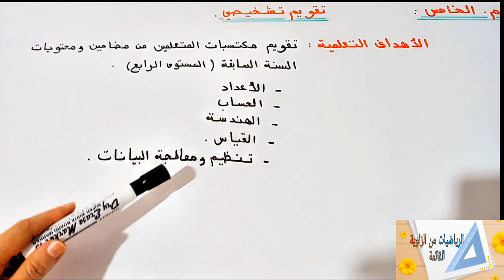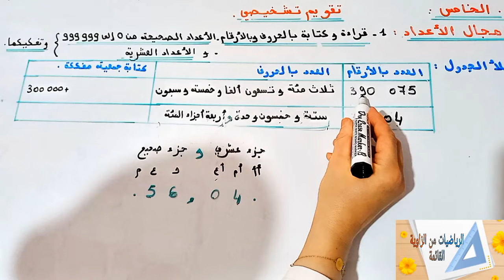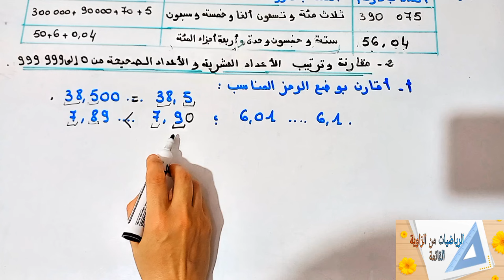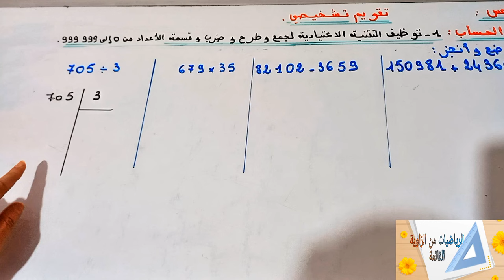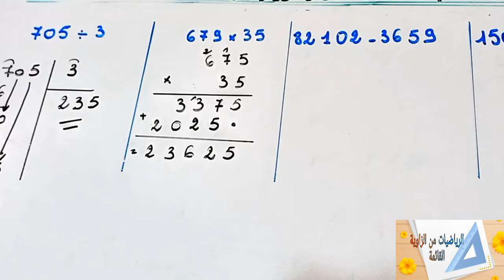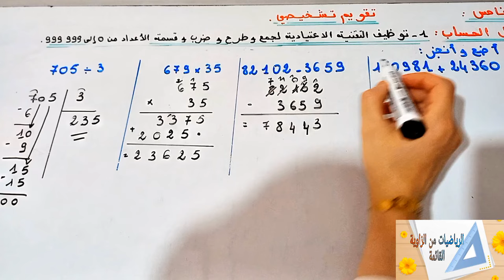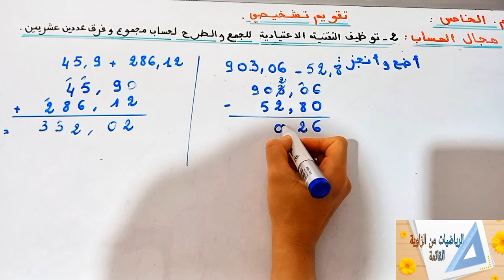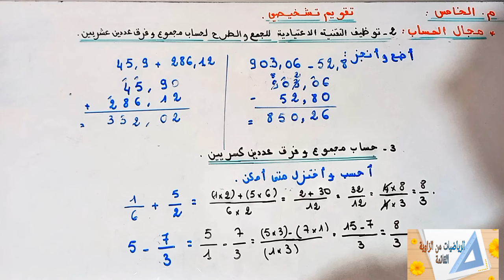تقويم تشخيصي(مجال الاعداد والحساب)م.الخامس رياضيات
التقويم التشخيصي محدد الاهداف يمكن للاستاذ اعتماده كرائز او كتقييم تشخيصي أو كانشطة الدعم والمعالجة يشمل كل المجالات:الاعداد والحساب, الهندسة,القياس,تنظيم ومعالجة البيانات.